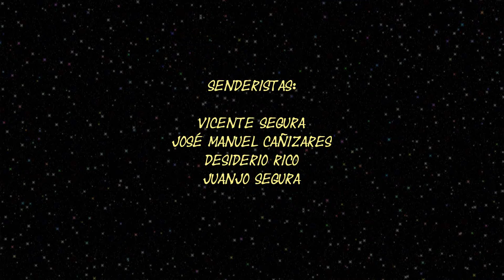Minimunma IV 12 Puente de la Carretera de Villena a Biar